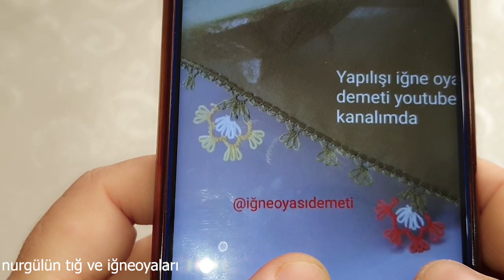1255#crochet#puntillas#handmade#kinittting# İĞNEDEN TIĞA ZARİF BİR MODEL DAHA ÇITIR ÇITIR